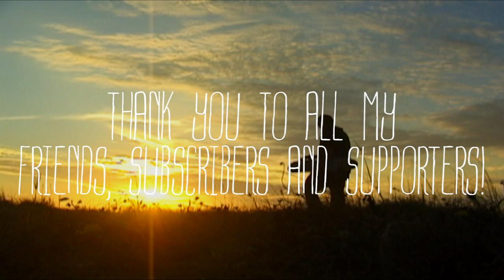Recollections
I have been out of the skateboarding film game for a wile now, So I decided I wanted to throw together my favorite clips from the past few years. Please help this go viral by liking and sharing, It's time my homies got some coverage. Film and Edit by Cam Simon